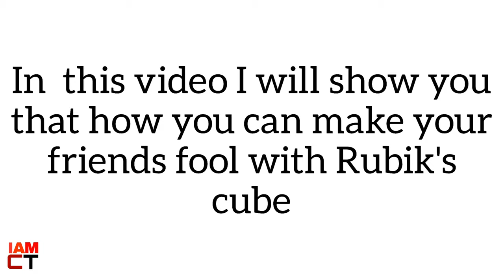How to impress friend and make friends fool with this Rubik's cube trick. ∆IAMCT∆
Hello guys,
In this video I am going to show u how can u make your friends fool by using Rubik's cube.

In this video there are 5 tricks.

By using these tricks you can easily make your friends fool

You need a Rubik's cube
And learn how to use 4 finger in rubik or more.

... ∆IAMCT∆ ...